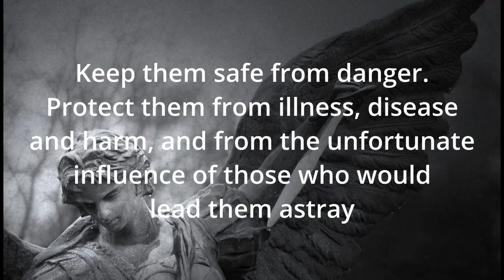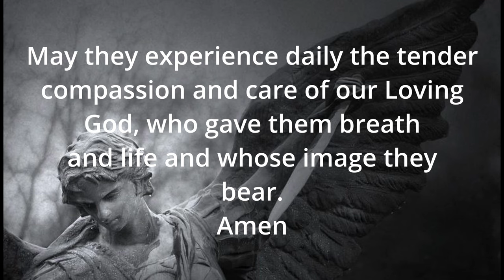St. Anthony Prayer For Children And Grandchildren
Pray this prayer to St Anthony to intercede for your children and grandchildren